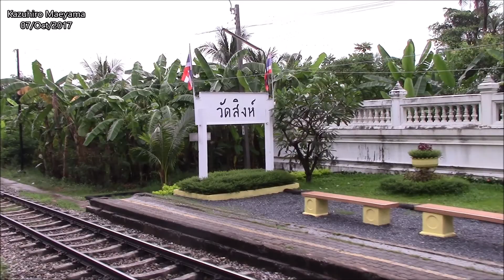タイ国鉄マハーチャイ線 SRT Maha Chai Line, Wat Sai (5007) to Wat Sing (5008), 07/Oct/2017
From Wat Sai (5007) of Maha Chai Line, State Railway of Thailand (SRT) to Wat Sing (5008).
タイ国有鉄道マハーチャイ線のワットサイ停車場(5007)からワットシン駅(5008)まで。
Línea Maha Chai de SRT (State Railway of Thailand). Desde Wat Sai (5007) a Wat Sing (5008).
Chom Thong, Bangkok, Thailand, 07/Oct/2017